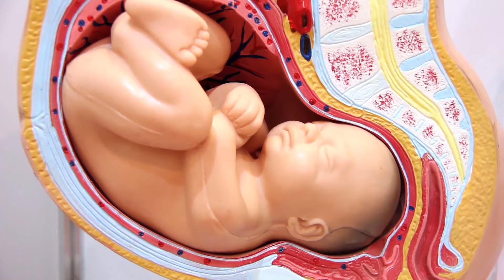Koje su prednosti dojenja za dojenčad?